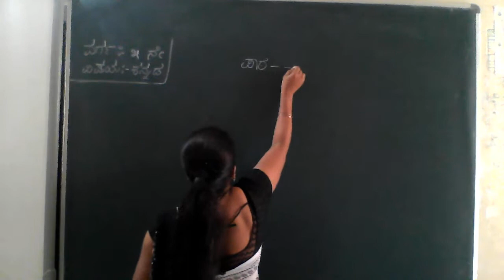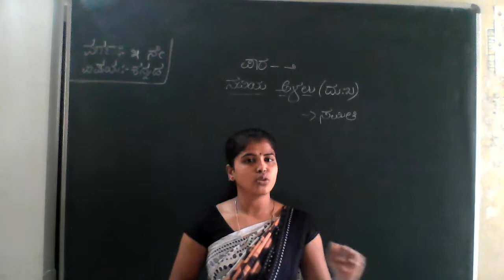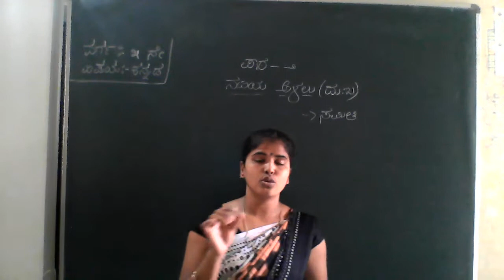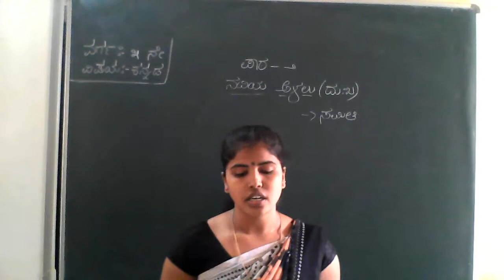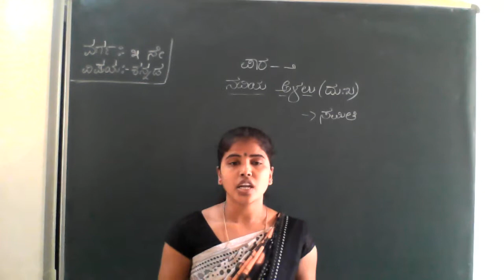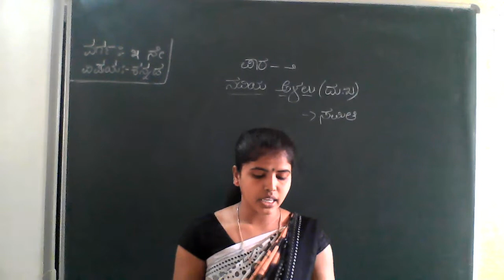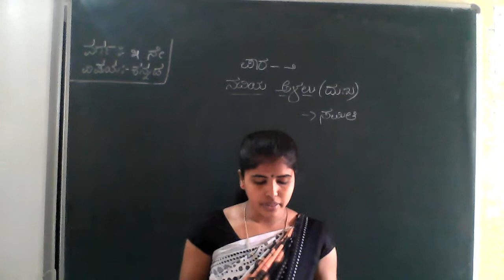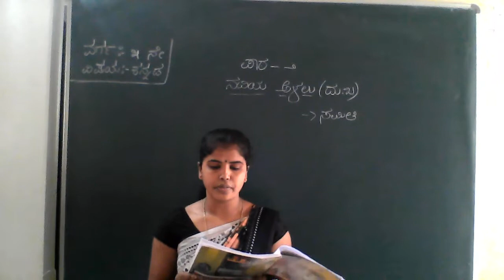CLASS 05 KANNADA